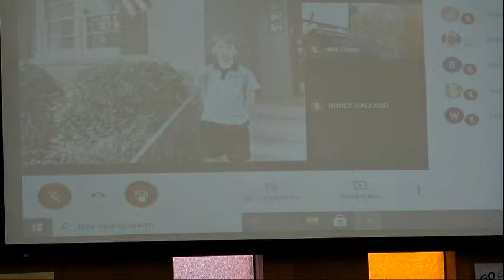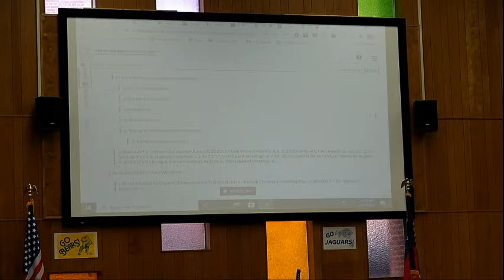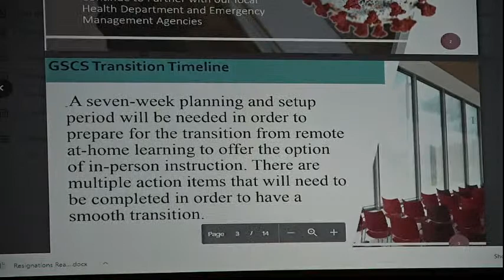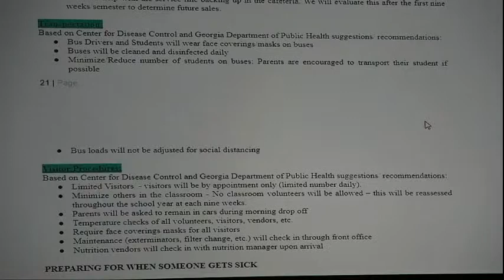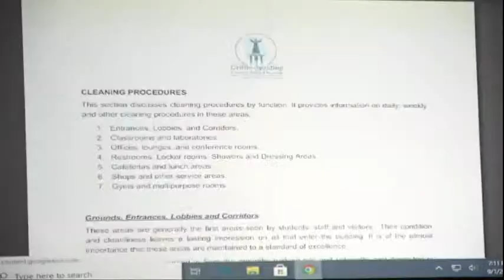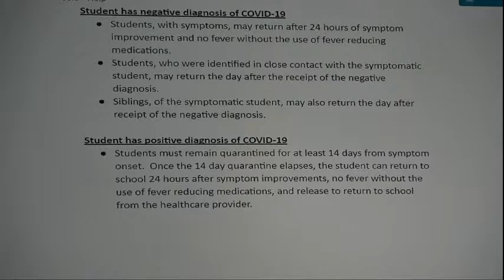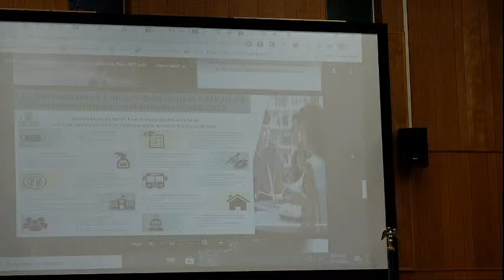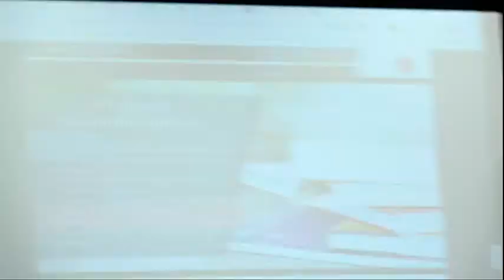GSCS BOE Work Session 9/1/2020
Griffin-Spalding County Board of Education  work session for September 1, 2020.